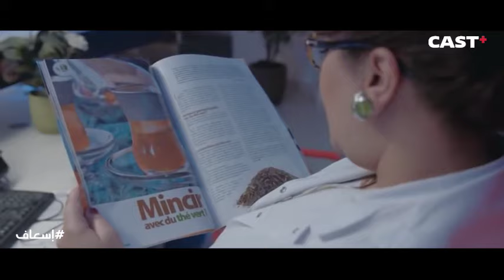رجل شكله غريب😐 يدخل المستشفى ويحاول موظفات الإستقبال.. شوف رد فعلهم أول ما شافوه 😂إسعاف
تتناول أحداث المسلسل في قالب من الدراما المخاطر والمصاعب التي يتعرض لها أطقم الإسعاف من أطباء ومسعفين وما يواجهونه من مواقف صعبة قد تتسبب في فقدانهم حياتهم.